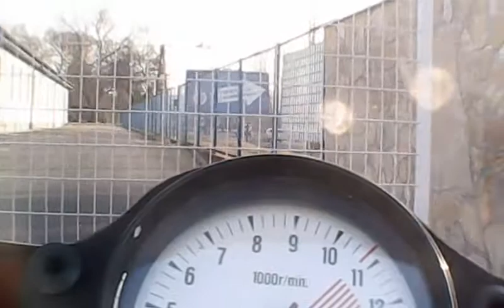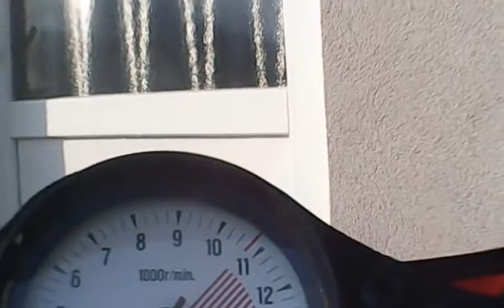CoreMan D.---Aprilia Af1 first rolling